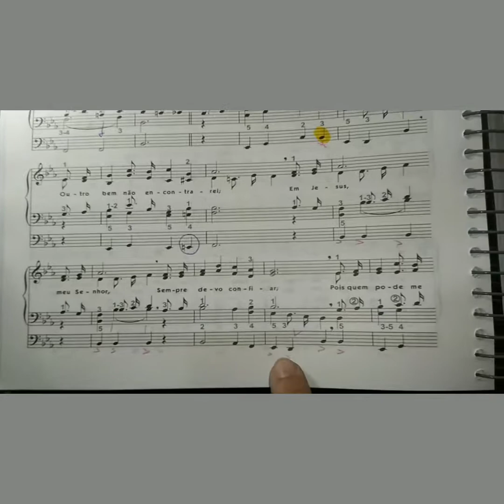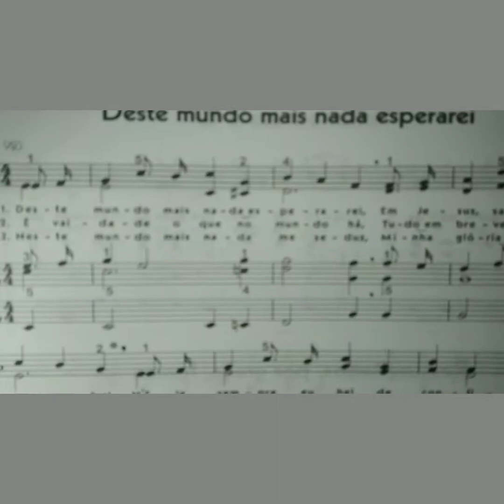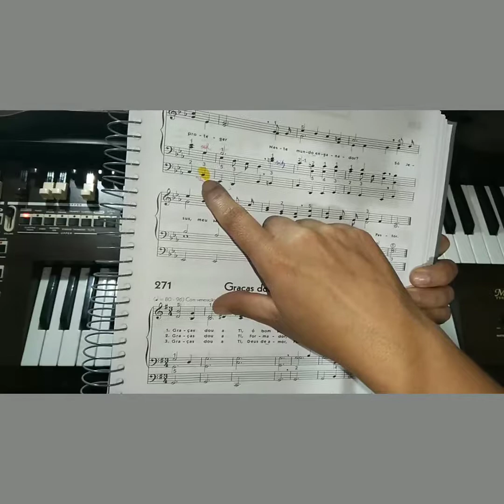Estudo do hino 270 do Hinário 5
Tomar muito cuidado com este hino, ele tem muito detalhe na mão esquerda e passagem de dedo. Contar os tempos  das notas pontuadas.
Bom estudo!!🎼🎼🎼🎹🎹🎹🎹